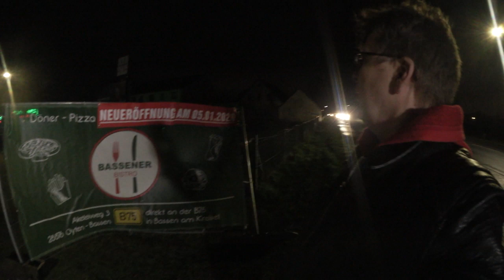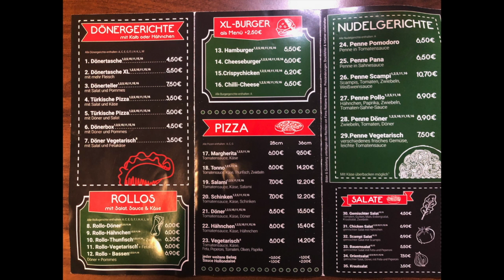Restauranttest by Cardu "Bassener Bistro"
Heute besuche ich das Bassener Bistro in Oyten Stadtteil Bassen.   Ein Fast food Imbisresturant oder auch Bistrorant.
Burkhard Huber - Cardu
● Das Video wurde aufgenommen mit der der Canon EOS 200D:
✅★ auf Amazon

⇨ Mein YouTube Video Equipment: ★
► Link zu den Community-Richtlinien von YouTube:

⇨ Mich auf Amazon unterstützen → ★

✔ Meine Homepage & meine anderen Kanäle:
✔ Folgt mir und bleibt informiert! ▼

§ Rechtliches ▼

● Verwendung des Contents (Videos): Einbettung von YouTube-Videos auf Website „Embed Video“ ist erlaubt! Andere Verwendung nur nach Genehmigung durch Burkhard Cardu
©  ▼ IMPRESSUM
gesetzlich vorgeschriebenes Impressum:
Burkhard Huber - CarduHammestraße 33 28876 Oyten

Umsatzsteuer-ID: DE 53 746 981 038

Verantwortlich nach § 55 Abs. 2 RStV:Burkhard Huber